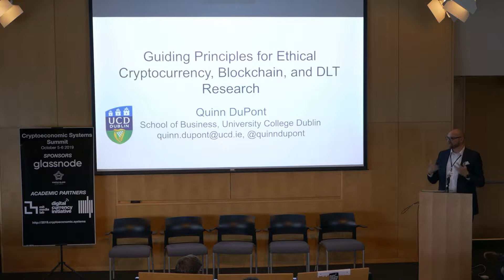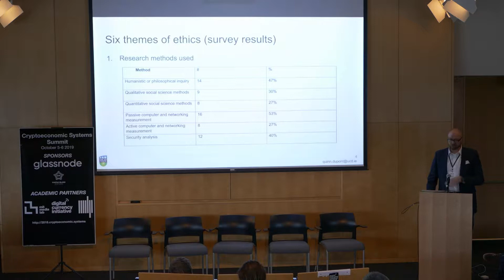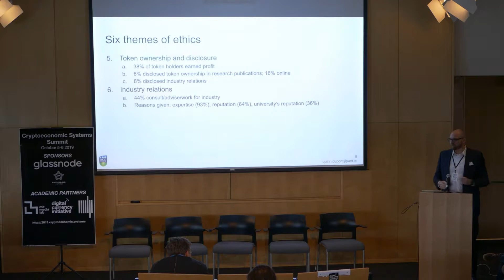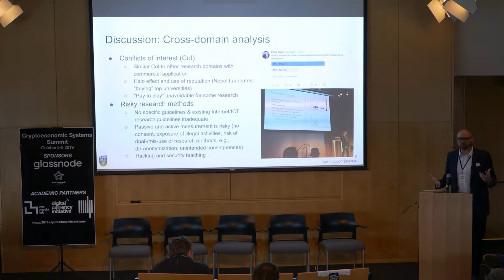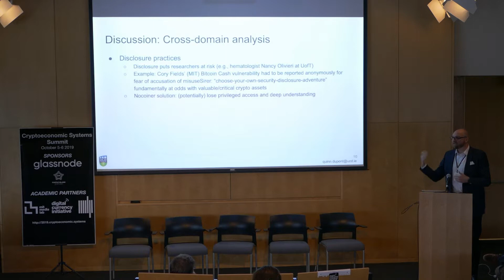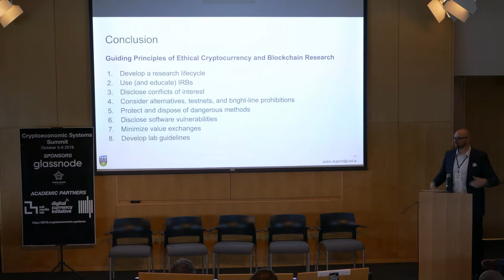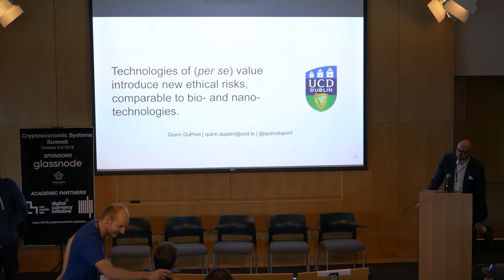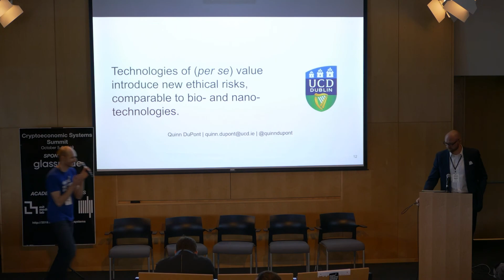Principles for Ethical Cryptocurrency, Blockchain and DLT Research - Quinn DuPont - CES Summit '19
Guiding Principles for Ethical Cryptocurrency, Blockchain and DLT Research - Quinn DuPont - Cryptoeconomic Systems Summit '19.

Part of the "Blockchain Ethics" session.